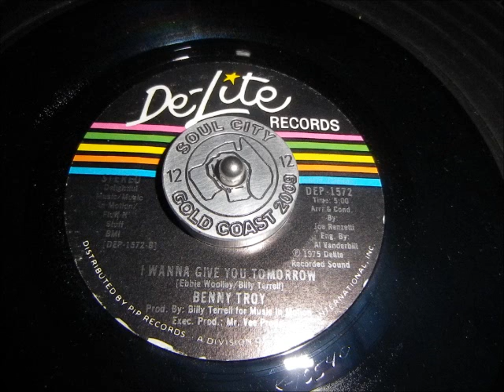Benny Troy I wanna give you tomorrow